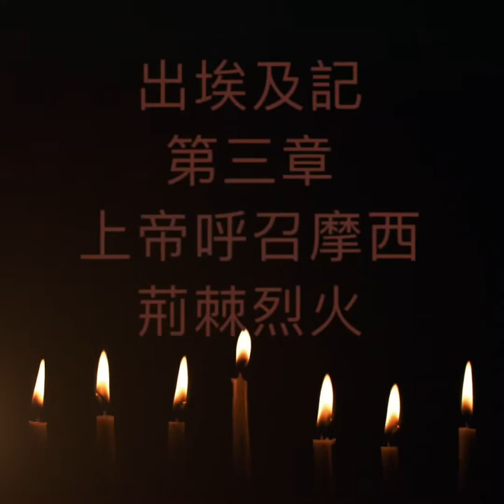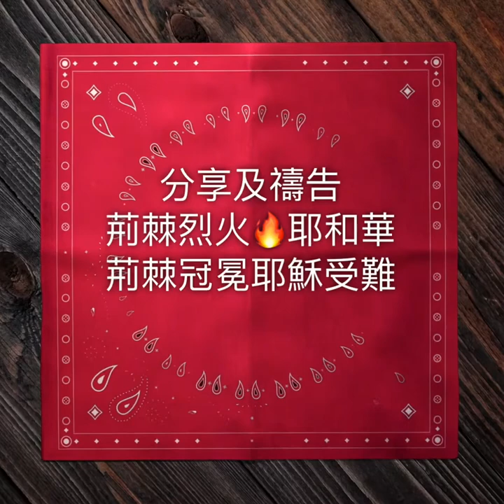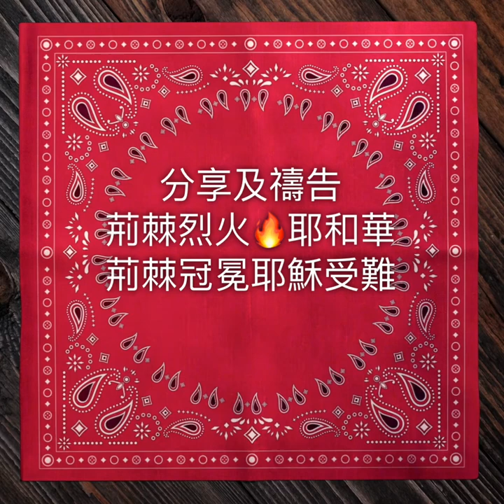出埃及記 第三章 神呼召摩西⋯ 分享 ：荊棘烈火耶和華呼召摩西拯救以色列出埃及，荊棘冠冕主耶穌受難復活救贖神的子民出黑暗